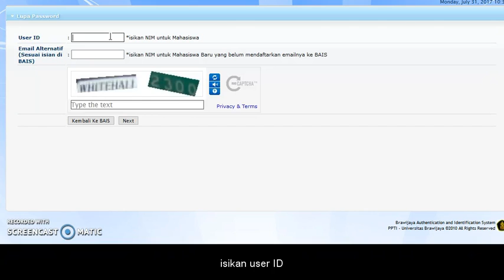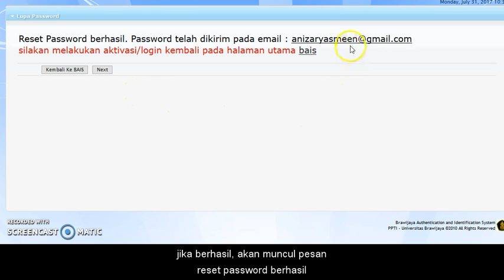Panduan Melakukan Reset Password Akun BAIS Universitas Brawijaya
Jika Anda lupa password akun BAIS Universitas Brawijaya, lakukan reset password. Harap perhatikan bahwa Anda harus ingat alamat email alternatif Anda dan jawaban dari pertanyaan hint yang pernah Anda masukkan di BAIS.